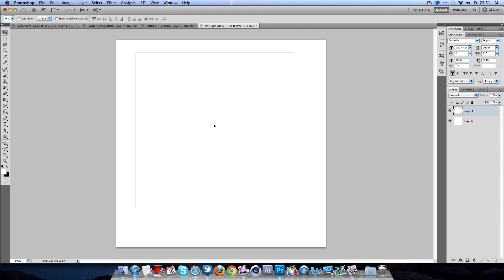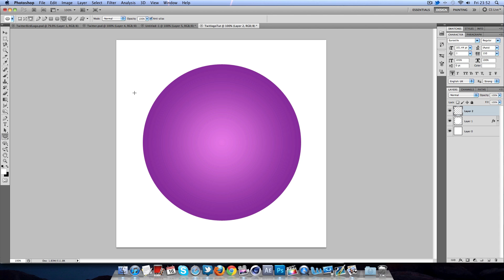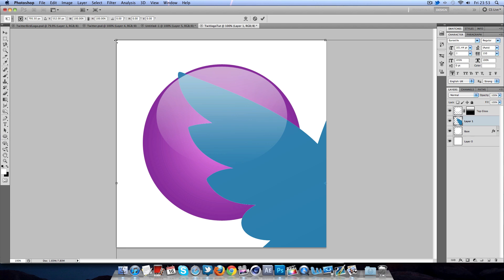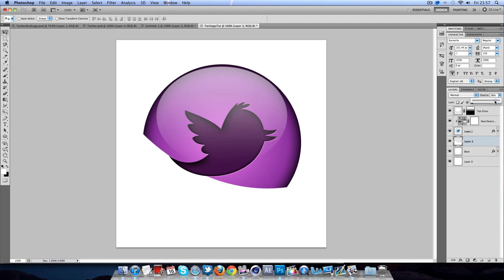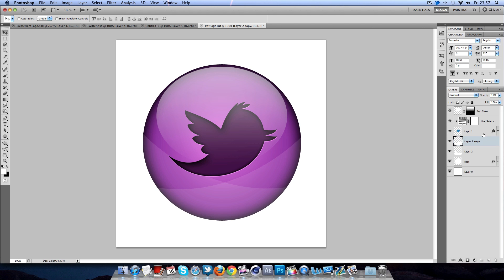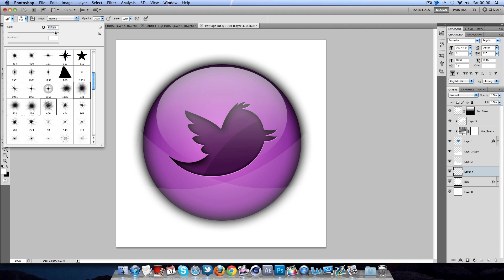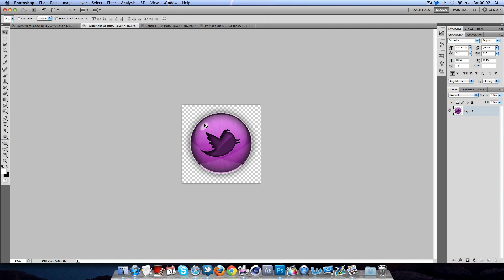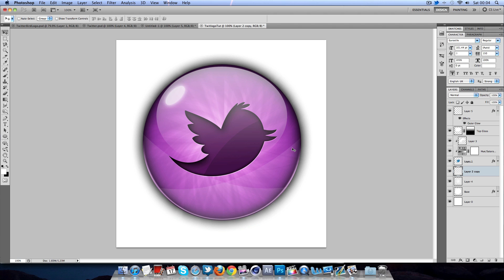Glossy Social Media Icons Tutorial - Photoshop CS6 - ChromeDesignsHD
An Adobe photoshop tutorial in creating some very sleek and glossy professional media icons. Enjoy!

If you'retoo lazy to make these yourself, remember you can always download the project file